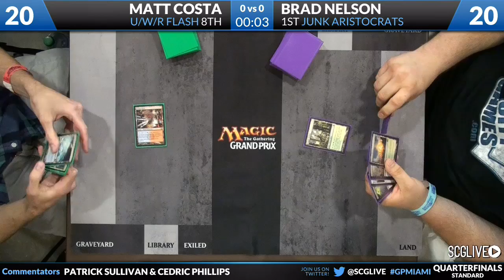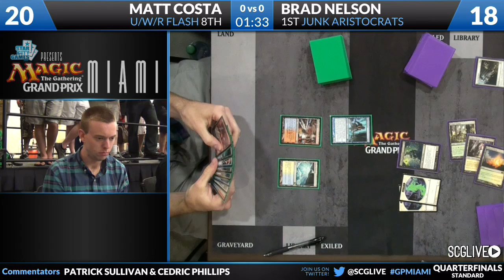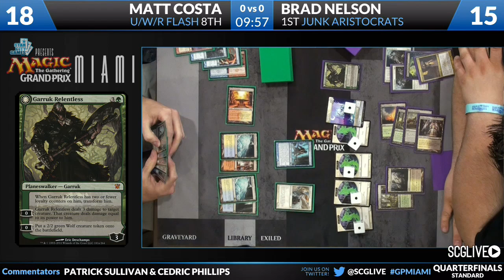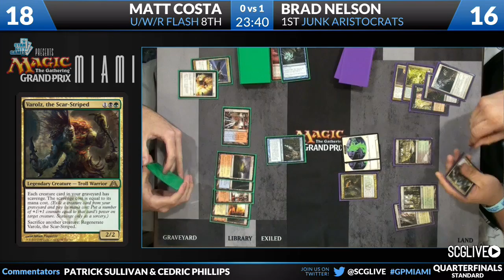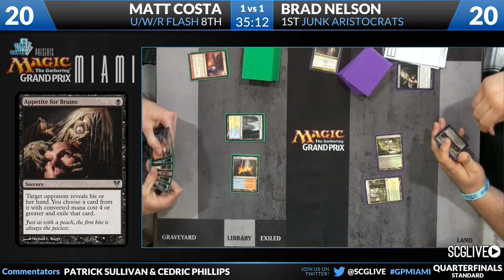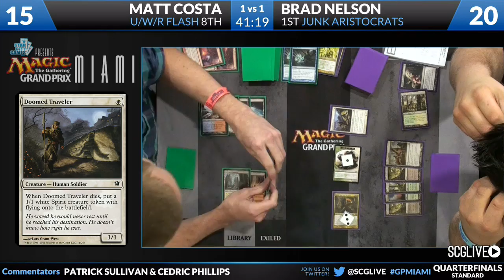GP Miami 2013 - Standard - Quarterfinals - Brad Nelson vs Matt Costa